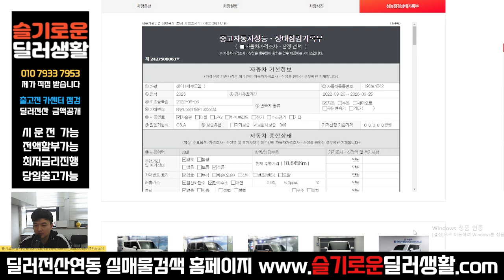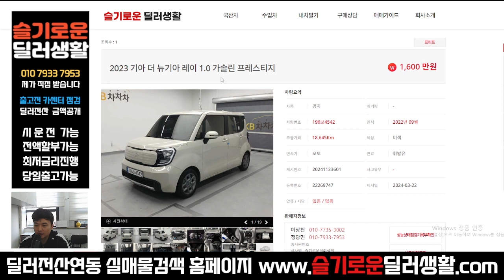(실매물중고차) 1600만원 2023년 더뉴기아레이 1.0 프레스티지 (4542)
상호명: 슬기로운딜러생활
주소: 수원시 권선구 권선로 341 오토컬렉션 215호
사원증번호: GC23-01214
사원 성명: 정광민
사원 연락처: 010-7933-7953 (((==여기로 문의 주세요!!

감사합니다